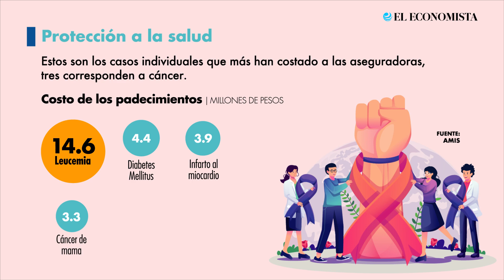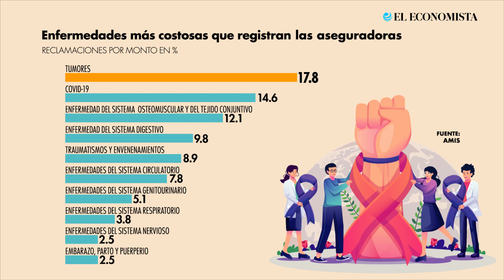Cáncer, una enfermedad que también afecta tus finanzas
Existen productos financieros que pueden ayudarte a enfrentar los gastos que provoca este padecimiento.